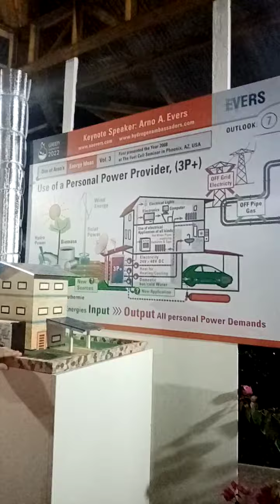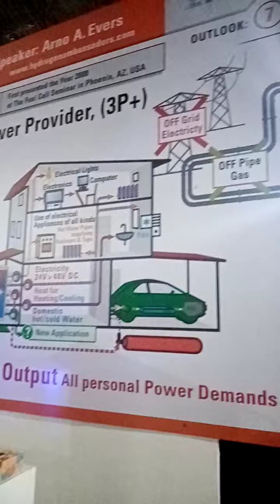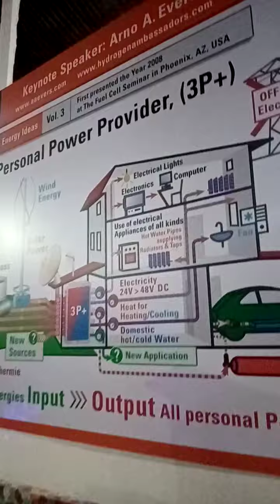Rehearsal Outlook 7: Use of a Personal Power Provider (3P+)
The good news is: There are alternatives.
Our energy infrastructure will have to be changed; it will work quite differently in the future.
HOW that can happen, I will explain it on May 16
online at a virtual international conference:
The topic of my keynote presentation will be:
Can Hydrogen solve the Energy Problems of the World?
This will be the 117th international conference, which I attended from August 2003:
My information is based on almost 30 years of worldwide experience in this field.
First samples of our rehearsals are available already.